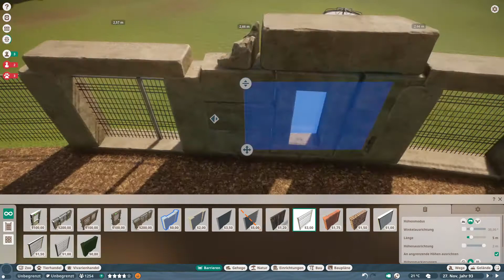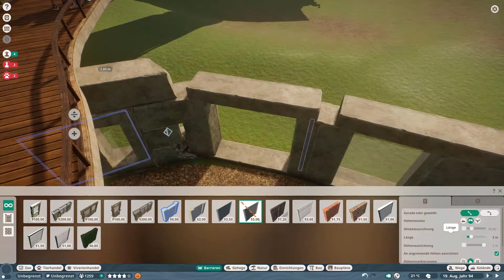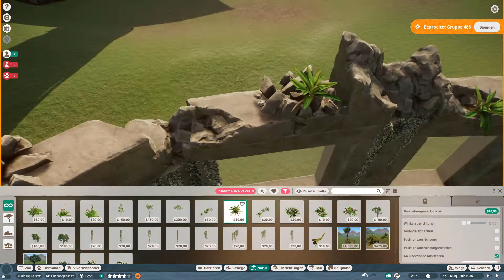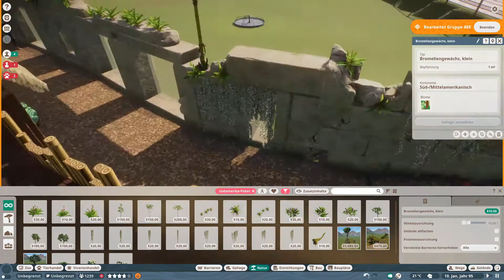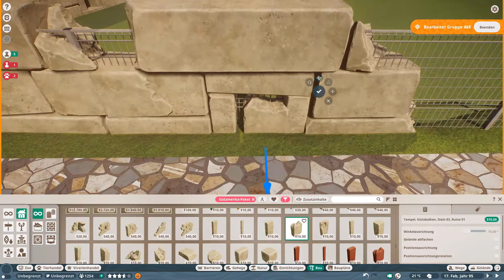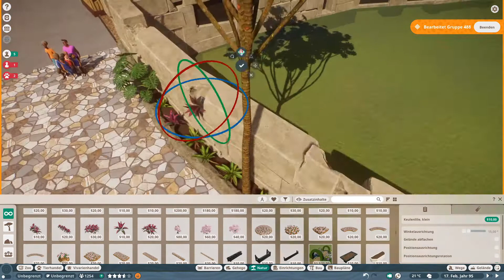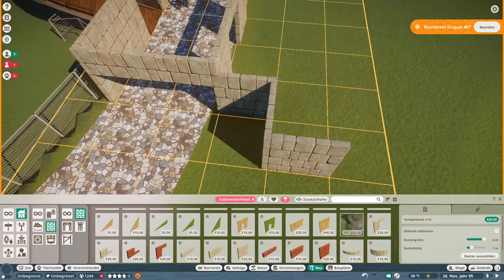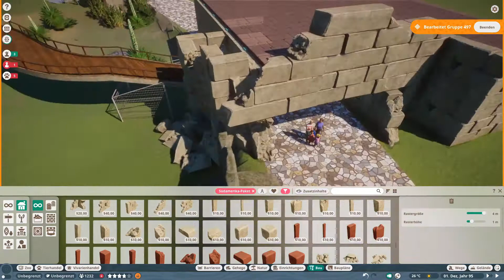Planet Zoo | RAMSAY ZOO | Ep#13 | Lama Habitat 2 | Speedbuild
Planet Zoo 🦋 | RAMSAY ZOO | Ep13 | Lama Habitat 2 | Speedbuild

🗨 Hallo Leute. Nach einer kleinen Pause, geht es mit dem Bau des Lama-Geheges weiter. Die Besucher-Wegführung wird gestaltet und ein neues großes Gebäude vorbereitet 😃. Viel Spaß beim Zuschauen. Lasst gerne ein Abo und/oder Like 👍 da. Scheibt in die Kommentare wie euch diese Video gefallen hat.

🗨 Hi, guys. After a short break, the construction of the Lama enclosure continues. The visitor route will be designed and a new large building will be prepared 😃. Have fun watching. Write in the comments how you liked this video.